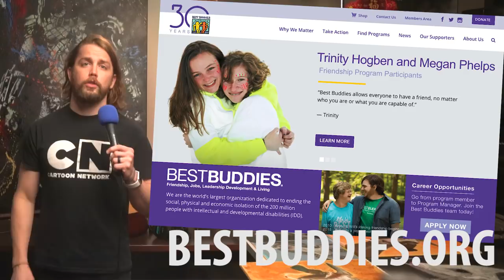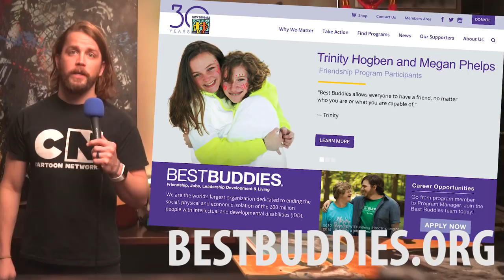Archery For Dummies feat. Ben Cox - Adler.TV Episode #16